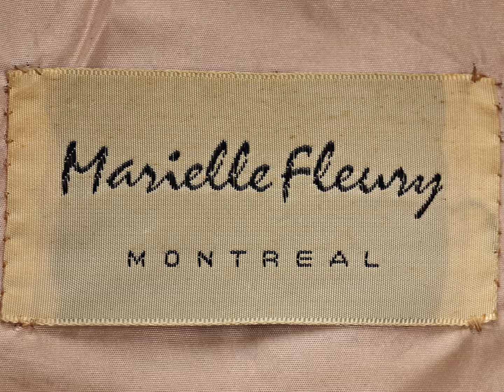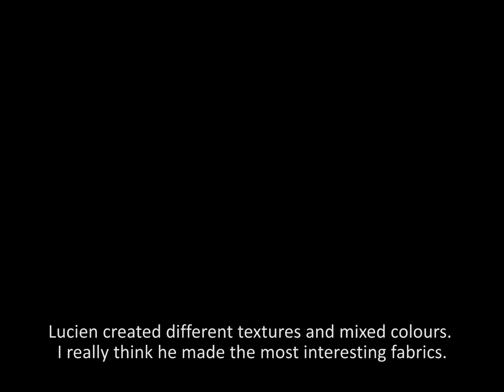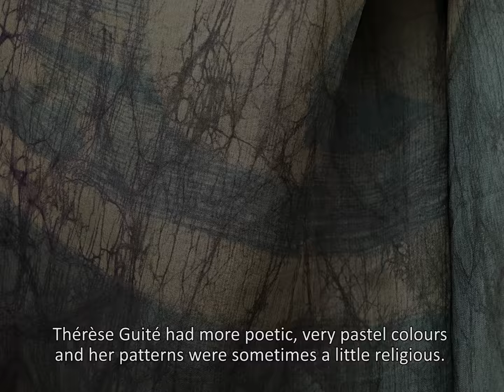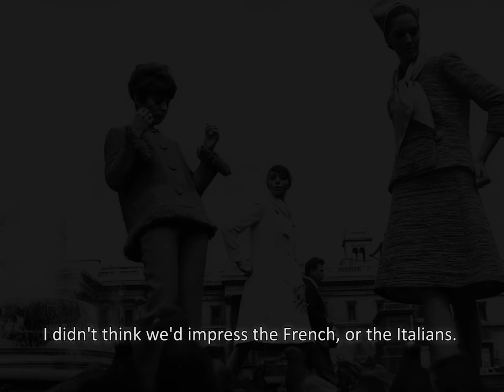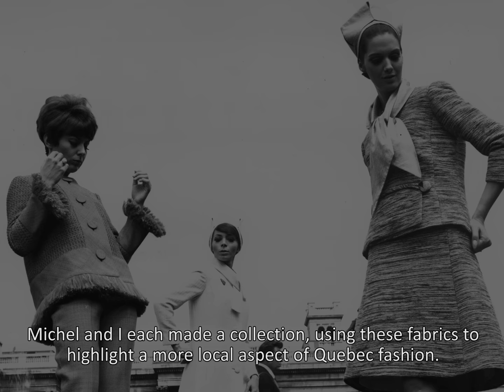MODE EXPO 67 • Marielle Fleury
MODE EXPO 67
Au Musée McCord du 17 mars au 1 octobre 2017

L’exposition Mode Expo 67 propose un saut dans l’univers d’Expo 67 en évoquant l’ambiance bouillonnante de ce moment de la mode à Montréal et réunit plus de 60 costumes, des uniformes d’hôtesses de différents pavillons, des vêtements griffés de designers québécois et une gamme de produits issus de tous les secteurs de la mode canadienne, dont des chapeaux, gants, parapluies, sacs et bijoux, de même que de la fourrure.

The exhibition Fashioning Expo 67 invites visitors to enter the world of Expo 67 and experience the effervescence of Montreal’s fashion moment. The exhibition will feature over 60 outfits —hostess uniforms from various pavilions, clothing by Quebec designers— and products from every sector of the Canadian fashion industry, including hats, gloves, umbrellas, purses, jewellery, and even fur.